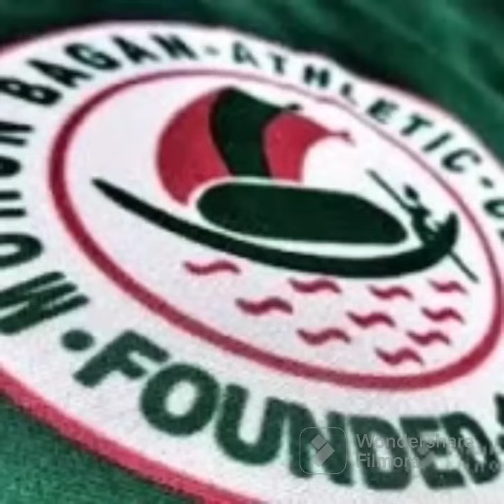Cummings, sadiku এদের সমস্যাটা কোথায়, Isl বাংলায় কোথায় দেখাবে? VAR lite এর কি অবস্থা?মোহনবাগান